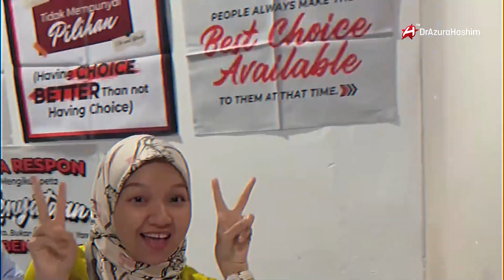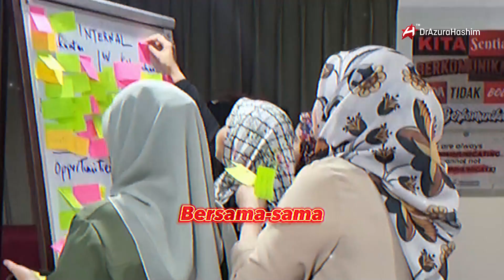Kursus Pembangunan Bakat & Kompetensi | Dr Azura Hashim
Anjuran : Unit Pembangunan Kompentis,
Seksyen Pengurusan Sumber Manusia,
Bhg Dasar Saraan dan Pengurusan,
Perbendaharaan Malaysia.
Tempat : The Klagan Hotel Kota Kinabalu,Sabah

Sebarang Pertanyaan : 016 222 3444 (Admin Dr Azura)